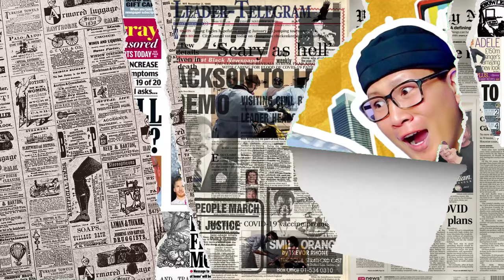SHOCK❗TAK PERNAH JUMPA DI SEKOLAH INDONESIA MACAM NI⁈ SEKOLAH MALAYSIA KO GINI⁈